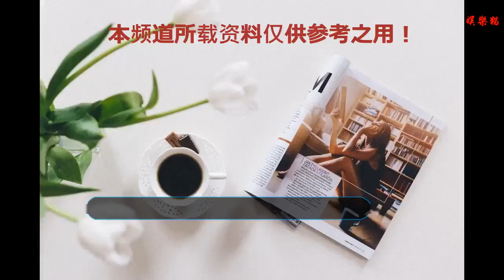比起張歆藝懷孕，我們更好奇的是她到底整沒整容？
大家好，我是今天的值班星妹丸君，一個男女都愛的有趣小孩兒~
    昨天上午爆出張若昀唐藝昕領證，下午就爆出張歆藝懷孕，這大型的瓜一個接著一個，丸君得拿兩顆大勺子接著才行，張若昀唐藝昕算是娛樂圈里情侶的清流了，不秀恩愛，不捆綁炒作，結婚了倒也不驚訝，不過張歆藝懷孕這事兒，丸君還是有點吃驚的
其實之前有人拍到張歆藝身材發福臉部浮腫，就有網友說其實張歆藝已經懷孕了，那時候本丸確實沒信，因為. 張歆藝這些年，臉部浮腫整容打針等等等等的臉崩圖實在是太多了啊...
    每次無論是上節目還是街拍，張歆藝的臉總是給人感覺很腫，不是那種少女的元氣嘭嘭，就是好像往里面灌了氣沒放出去的那種腫
    這是出席電視劇《我們相愛吧》發布會時的張歆藝，這空氣劉海都蓋不住的飽滿額頭，還有這挺拔的山根和塑膠感十足的下巴和蘋果肌，這張臉，透露給我們的信息就是腫
    這是上《極限挑戰》的二姐，依舊是膨脹的額頭，夸張的雙眼皮還有不能忽視的下巴，咦？蘋果肌那兩條線是..楊冪今年參加《明日之子》是不是也有這樣的崩圖？還被人說是整容后遺癥？？難道說這漂亮的女生連臉部問題都一樣？
    二姐這些年的臉，有時和楊冪玩撞臉消消樂
    有時又和姚笛傻傻分不清楚
    還偶爾客串copy一下尚雯婕
    二姐自己發的這種假臉照片也很多...網友也都質疑她是不又整容了，每次網友說二姐臉假啦，臉腫啦，張歆藝就會澄清說是因為浮腫，你說浮腫就浮腫咯，我們又不是沒見過你以前的樣子...
    這是拍《武林外傳》時候英氣十足的二姐，而不是現在尖下巴網紅臉的樣子，跟現在有很大差別吧
其實張歆藝不是這幾年才被網友懷疑整容，我們看下對比圖，左邊的是《北京愛情故事》的時候，右邊是演《新閨蜜時代》的時候，肉眼可見的蘋果肌和下巴豐滿了起來，同樣的角度和姿勢，但是這臉嘛. 就變得有點奇怪
    不知道說什么好
    不過..雖然二姐的臉有整容嫌疑，可是她直率爽朗的性格才是最大的吸粉利器，之前質疑二姐和袁弘的聲音那么多，倆人還是很恩愛的過自己的生活，還是祝福二姐和老袁以后有了小寶寶要更加的幸福~